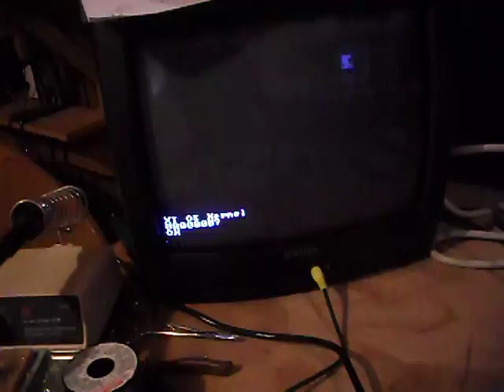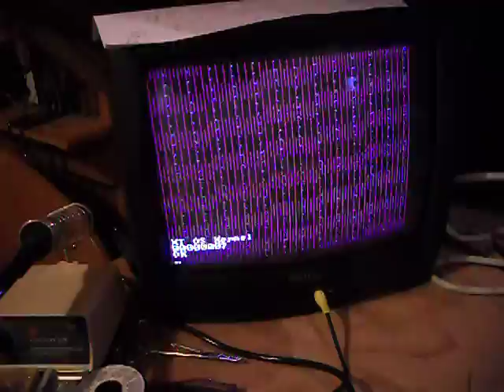Masking out the sync signals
A CGA card connected to a TV with a an additional signal generated by ANDing the display enable signal from the card with various interesting signals.